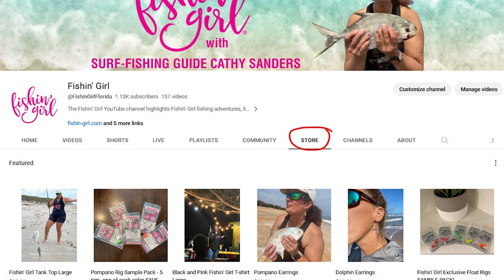ENGEL Lithium-Ion USB Rechargeable Live Bait Aerator Pump & Bubbler Product Review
Looking for a bait bubbler you don't have to keep replacing because if corrosion damage or that you don't have to continually replace expensive batteries? Check out my review of a product that I never go fishing without: The ENGEL rechargeable bait bubbler! I cover all aspects of this product including features, battery life, usage, and more!

Cart and Upgrades:
2nd set of Balloon Tires w/ Axel

Rechargeable Bait Bubbler
25 Quart Cooler

Content Creation Equipment:
64 GB Micro USB Card